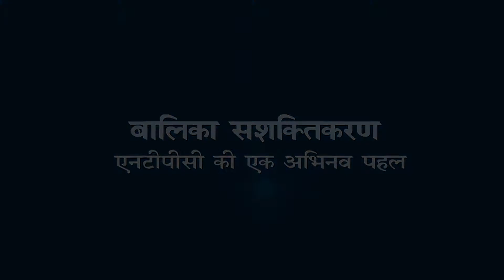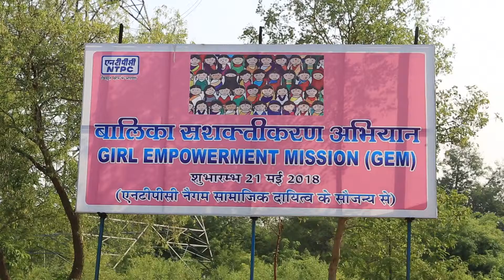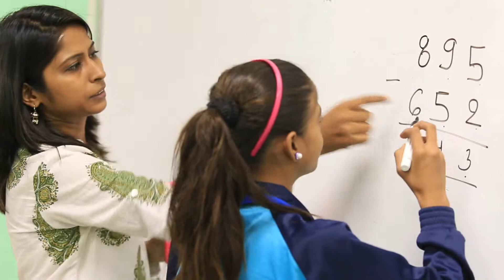NTPC Balika Sasaktikaran